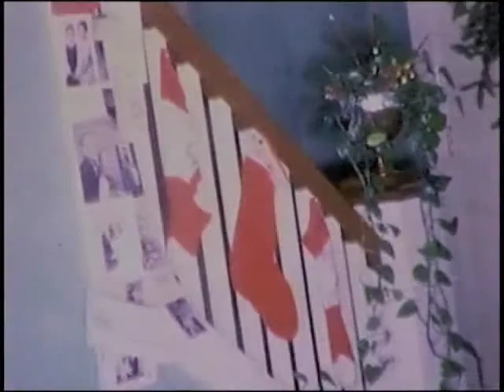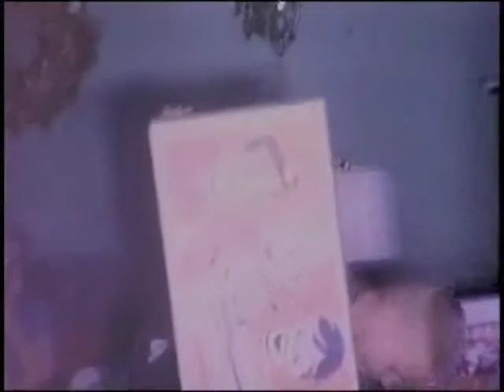Peterson Christmas 1962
Highlights of the Lyle and Gladys Peterson Christmas festivities in 1962. Greg, Randy and Becky are the children together with their new Pug. Grandparents otto and Rachel spoil them.